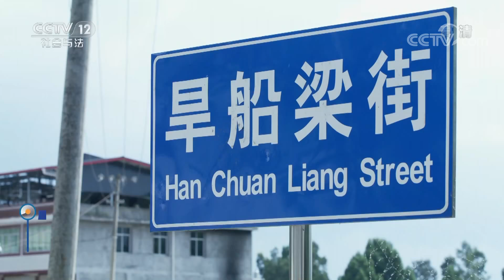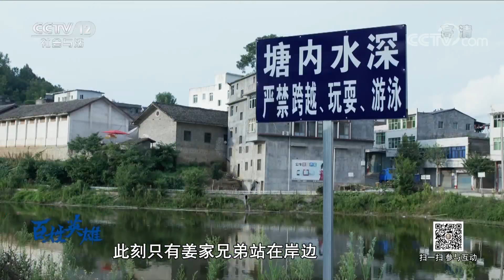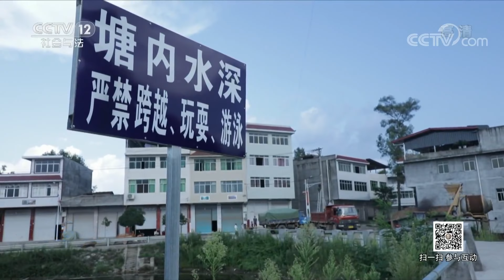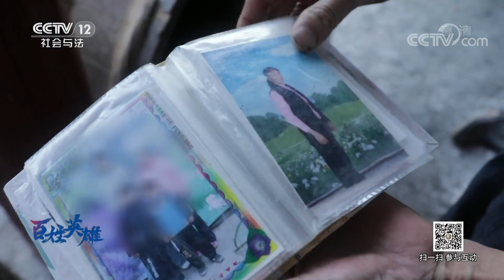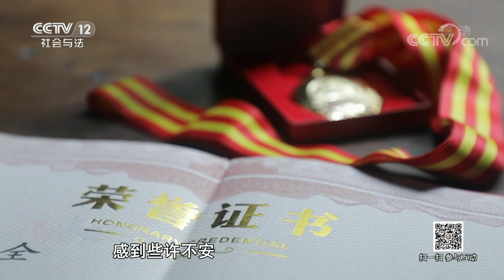《道德观察(日播版)》 20190725 百姓英雄| CCTV社会与法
本期节目主要内容：南江县侯家镇旱船梁街发生一起交通事故，一辆越野车冲入侯家镇旱船梁街边的松树湾堰塘，逐渐下沉，只有车尾露出水面，车上五人被困挣扎。路过的姜斌全见状后不顾危险跳进冰冷的堰塘，奋力救起三人。（《道德观察(日播版)》 20190725 百姓英雄）